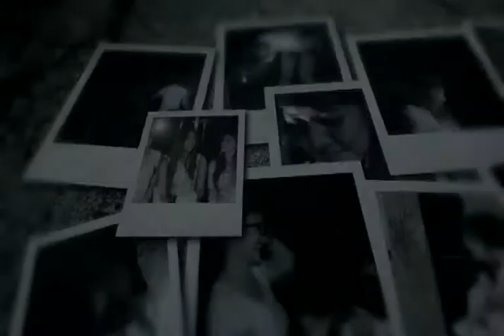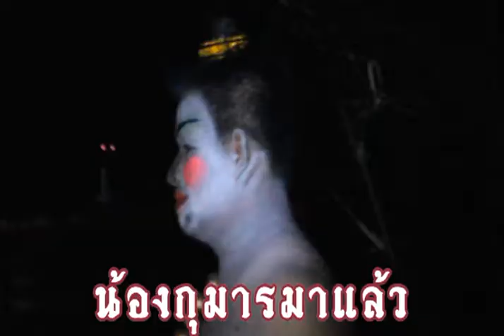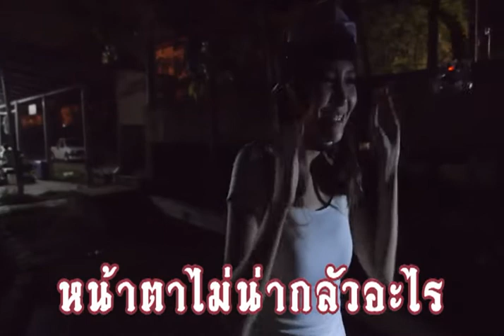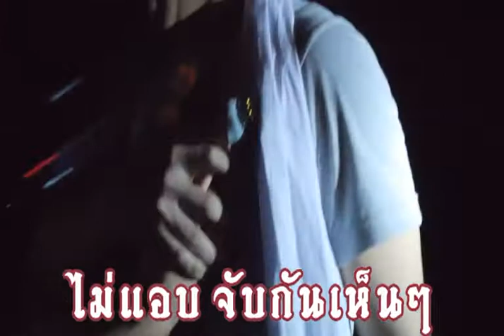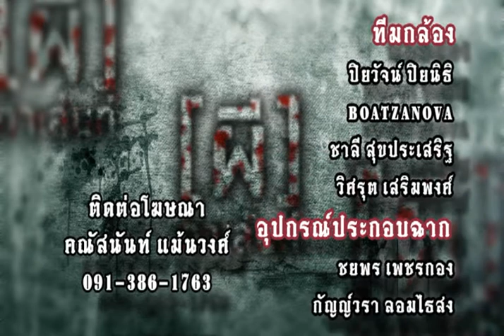ผีทาเล้นส์ ปี1 - ตอน 4